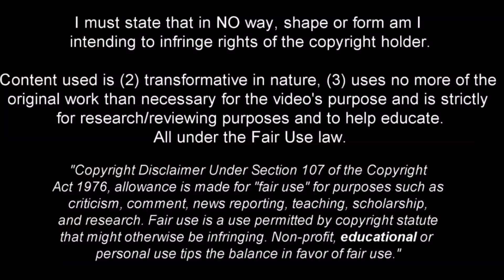Evander - Full Season Show - 2022ᴴᴰ